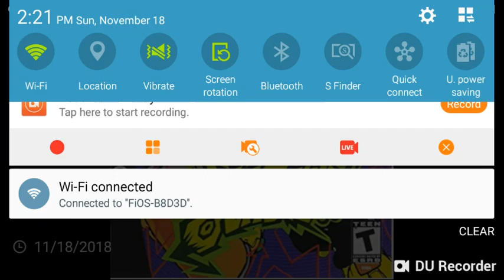That's Enough Remix. Jet Set Radio. Birthday Upload. READ DESCRIPTION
I just wanted to put a video out for my birthday this year. Don't worry, I will have some videos for let's go pikachu soon.